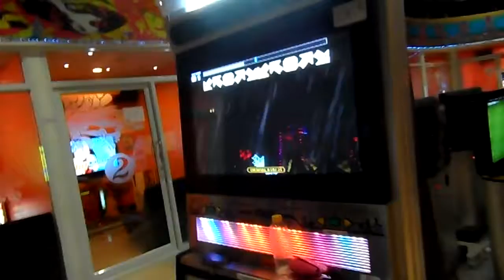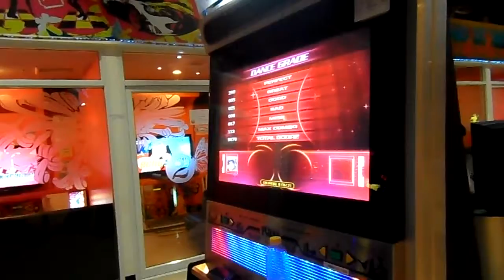Pump it Up Fiesta EX-De ja vu D13 By P'Bird